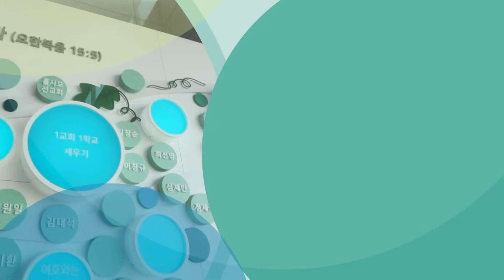[본편 2부] 화려한 모습 속에 가족을 잃고 뇌암 판정까지 | 내가 매일 기쁘게 | 가수 유은성 전도사 & 배우 김정화 사모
[내가 매일 기쁘게] 뇌종양 판정 이후, 하루하루가 은혜입니다 / 가수 유은성 전도사 & 배우 김정화 사모

간증자의 간증을 듣고
은혜 많이 받으시길 바랍니다!

오늘 하루도 여러분을 위해
하나님께서 기도를 들으시고 응답하시기를
간절히 바라고 기도합니다.

간증을 통해 은혜의 시간 되시길 소망합니다^^